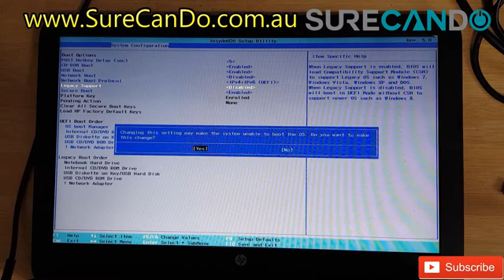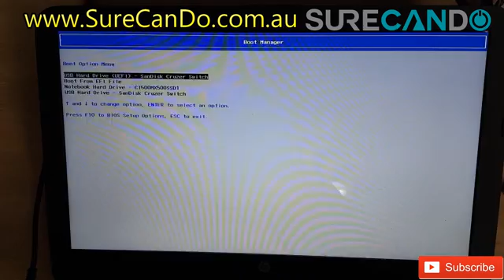HP How to Boot from USB Notebook PC Install Windows 10/Linux Pavilion Spectre x360 ProBook Start